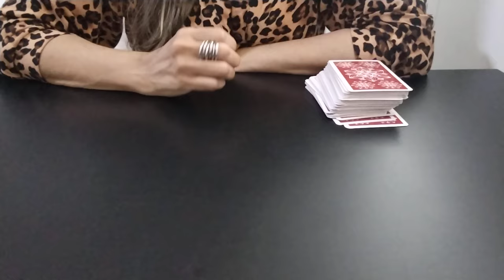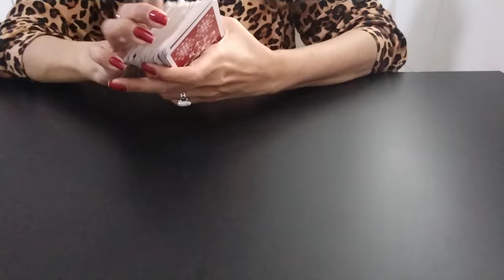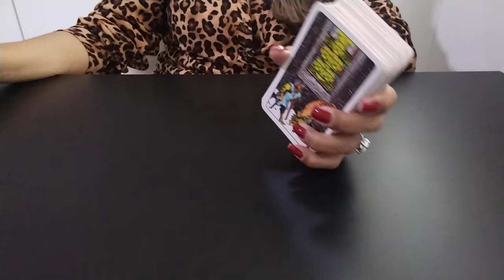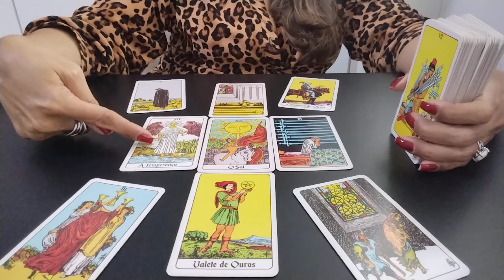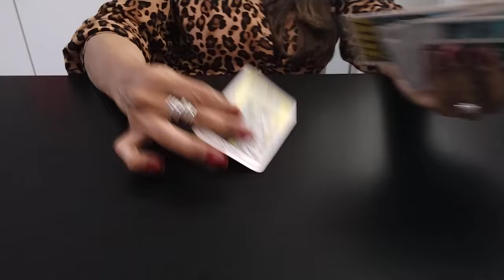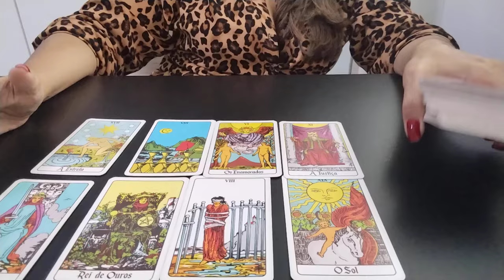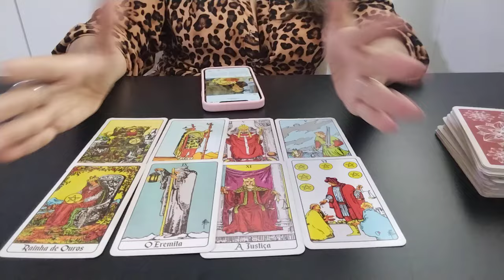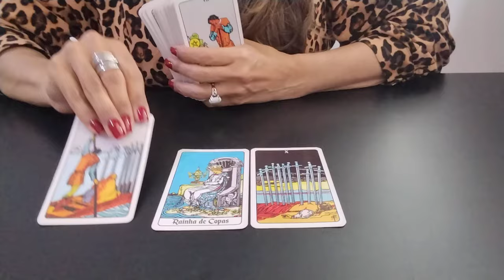🚨🇹🇷📣NOVAS NOTÍCIAS TÜRK’S | 🗣️FALANDO COM A LIZ DOS ARTISTAS | SERIES TURCAS Etc.. seriesturcas🎬